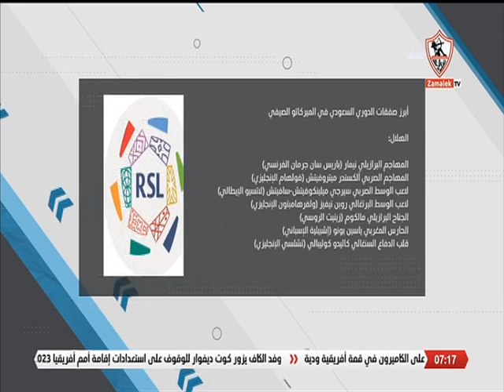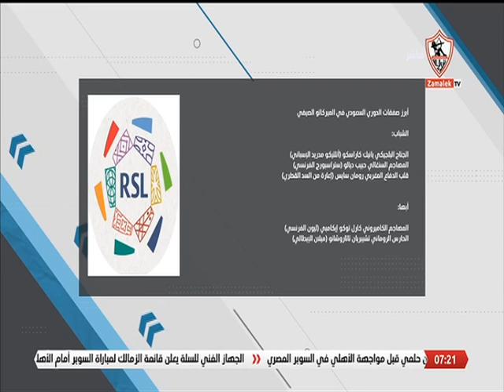لقاء خاص مع الناقد الرياضي "أدهم الشرقاوي" في ضيافة "أحمد حازم" 17/10/2023 - أخبارنا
"برنامج أخبارنا من تقديم أحمد_حازم, طوال ايام الاسبوع فى تمام الساعه السادسة مساءً